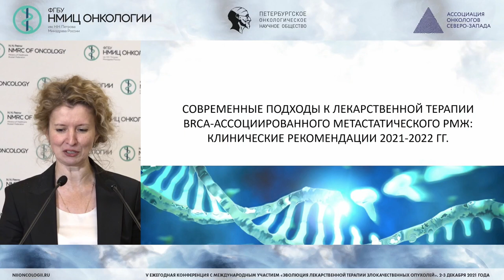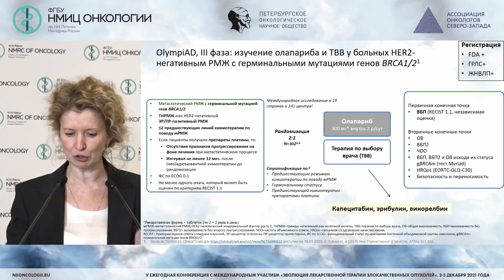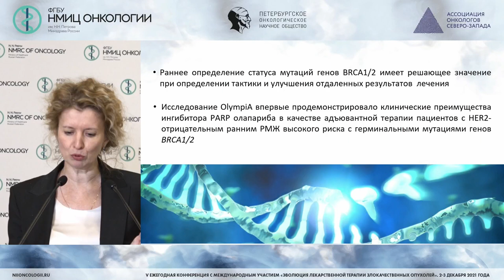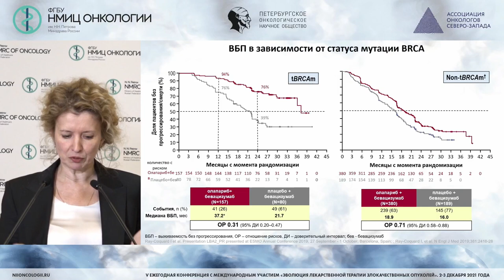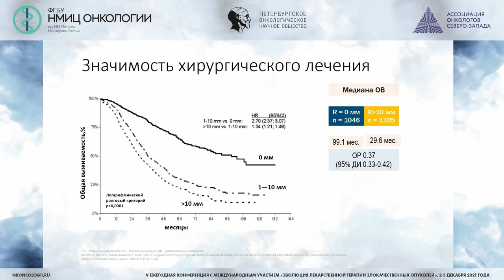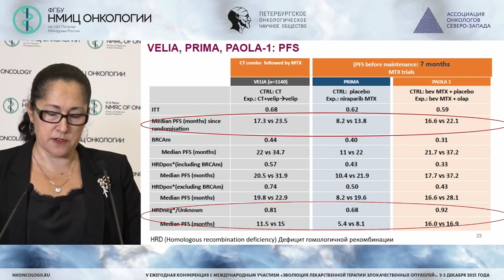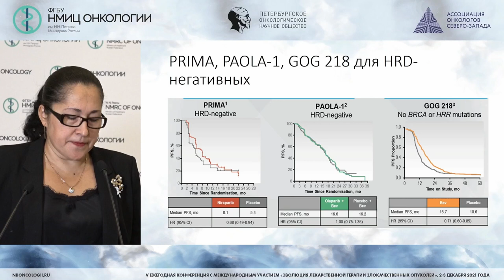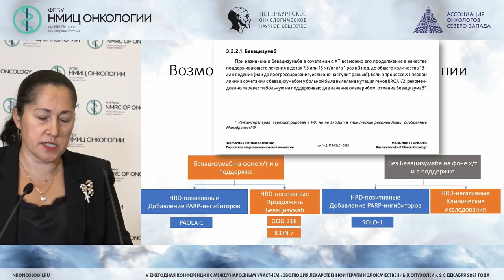Современные подходы к лекарственной терапии BRCA-ассоц-ого мРМЖ и РЯ: клин. рекомендации 2021-2022 г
Семиглазова Татьяна Юрьевна - заведующий научным отделом-ведущий научный сотрудник научного отдела инновационных методов терапевтической онкологии и реабилитации, врач-онколог клинико-диагностического отделения, профессор отделения аспирантуры и ординатуры ФГБУ «НМИЦ онкологии им. Н.Н. Петрова» Минздрава России, д.м.н., доцент, Санкт-Петербург

Ульрих Елена Александровна - ведущий научный сотрудник научного отдела инновационных методов терапевтической онкологии и реабилитации, врач-онколог  общего медицинского отдела ФГБУ «НМИЦ онкологии им. Н.Н. Петрова» Минздрава России, проф., д.м.н., Санкт-Петербург